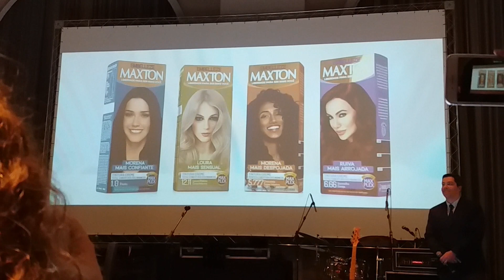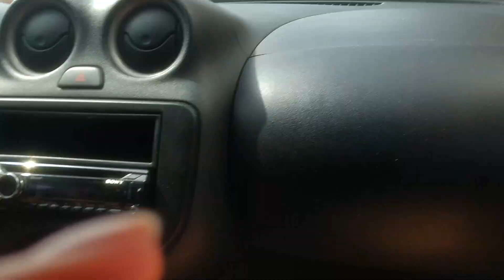VLOG: Festa Embelleze, Amigas em SP, Gravações | Morena Raiz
Vlog do final de semana incrível (8 e 9 de Setembro), encontrando as amigas Tamires Maia, Vanessa Lima e Marília Taboada em São Paulo, festa da Maxton- Embelleze, dia de gravação.

vlog morena raiz, evento embelleze, evento maxton, festa embelleze, youtubers em sp, collabs, gravação, beauty fair, como ser mais com maxton